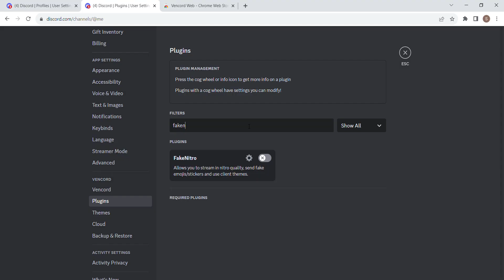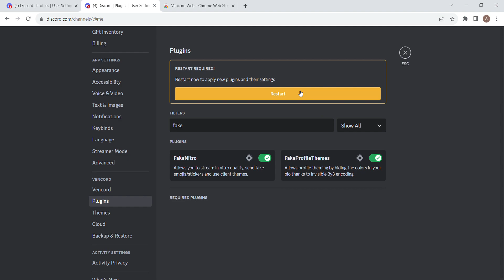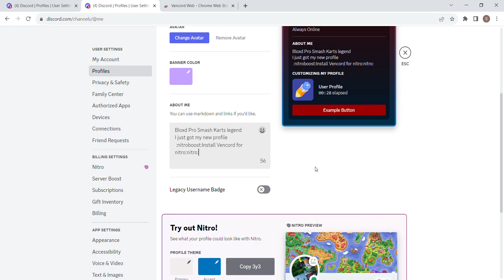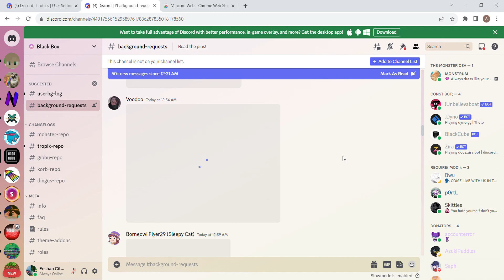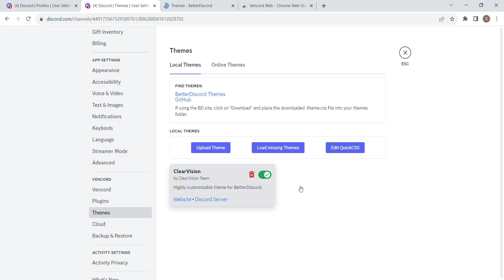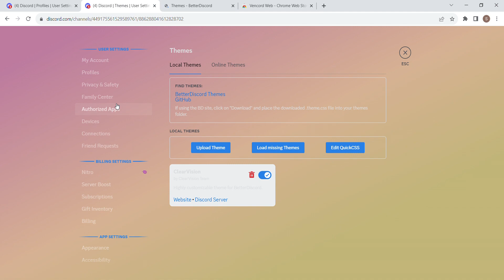How to get Image banner and themes Without Nitro! (Vencord Web)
Today I will show How to get Image banner And custom Themes without Nitro! (BetterDiscord) (Vencord)